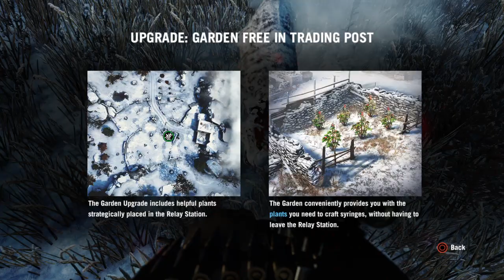Far Cry® 4 Gameplay Walkthrough Valley Of The Yetis Part 11